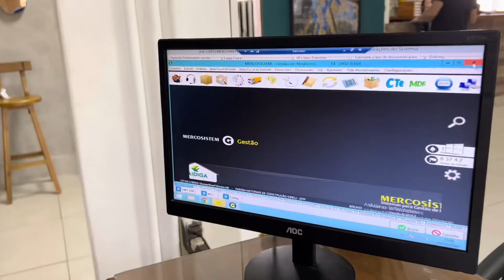Faidiga madeira vídeo institucional